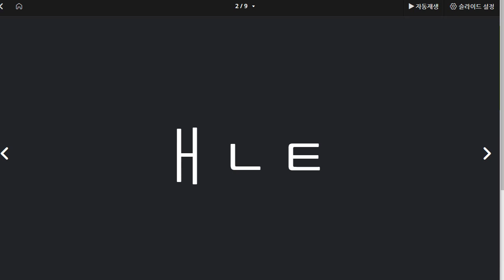박재빈 2021 03 25 파닉스 A 01